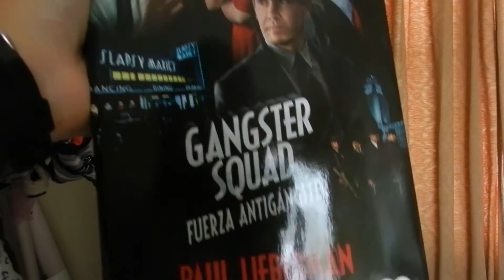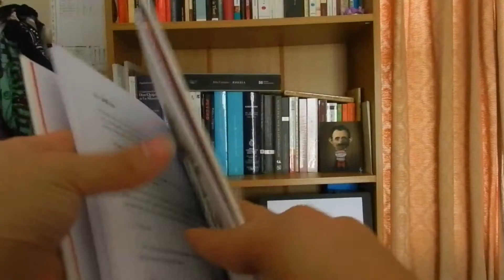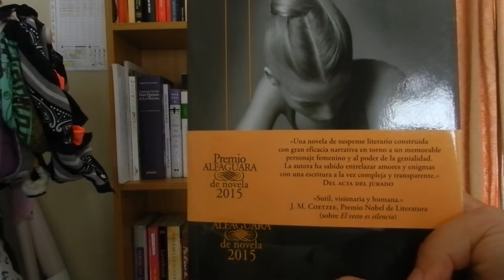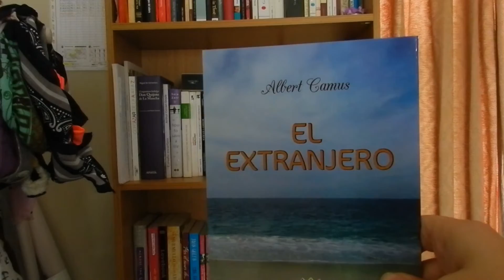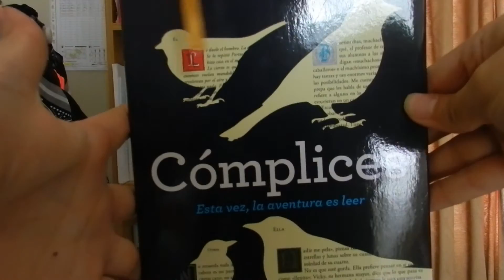Mega BookHaul 2016 - Libros comprados en Filgua | El Cajón de Mon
Hola, hola... :D

Hoy les traigo los libros que han entrado al cajón en lo que va del año. Cuéntenme qué les parecen y qué libros compraron ustedes...

También: ¡Nueva intro del Canal! ¿Qué les parece? :)

¡Pueden dejarme sus comentarios aquí abajo!

GoodReads: MonBell
G+ : El Cajón de Mon